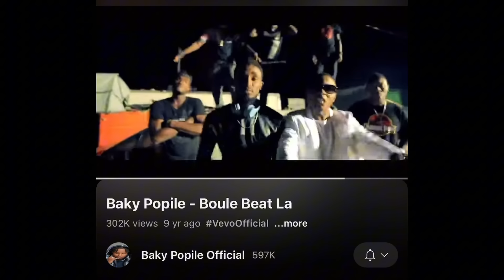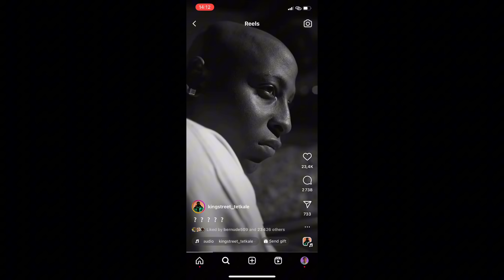KINGSTREET wendyyking ak Magic touch Yon istwa kap repete 🤯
📌Swiv nou tout kote